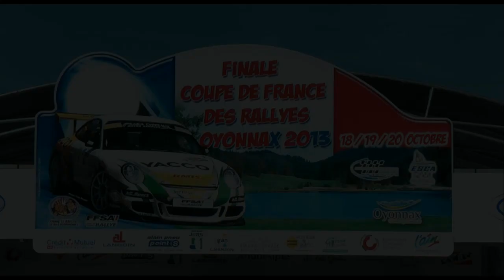Finale des Rallyes 2013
Version longue de la vidéo de Ludo Gherardi et Gérard Augier, vainqueurs de la Finale de la Coupe de France des rallyes 2013, les passages des étapes 1 et 2, les essais, l'interview et le podium à Oyonnax. Bientôt les vidéos des autres équipages et les photos de toutes les voitures sur : team3vallees01.